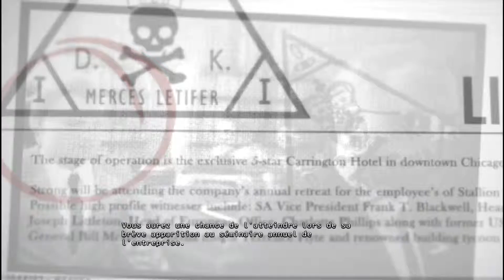[HS] Hitman sniper challenge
un petit avant gout d'absolution avec ce sniper challenge, juste pour vous les amis ;)